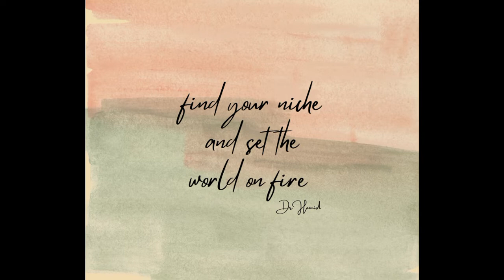How to work on Facebook Marketplace Lecture#1 by PSS | Dr Hamid LLC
In this video, you're gonna learn all facts and interests regarding Facebook Marketplace and digital marketing as well. lecture was recorded at Paradise group of schools and hosted by Dr Syed M Hamid (well reputed educationist and entrepreneur as well)
Watch our lectures till the end to get full guidance step by step. Thanks